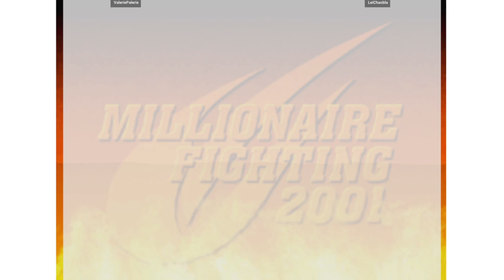CVS2 | ValeriePalerie VS LeiChaobla | 🇫🇮🇬🇷 Fightcade Flycast